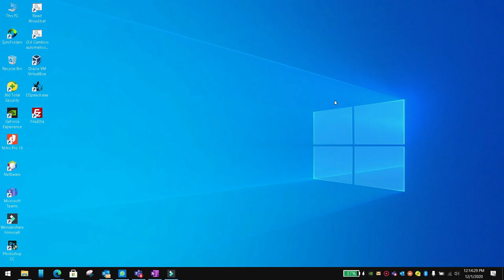Format date in flutter